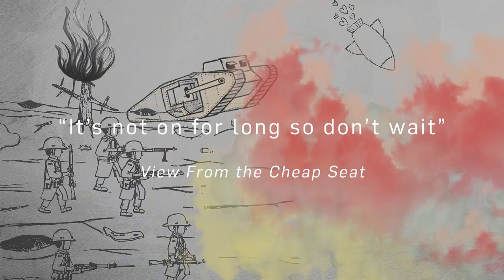Proud Haddock Presents: Square Rounds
Proud Haddock and Neil Mcpherson Present Tony Harrison's Square Rounds running 04-29 September 2018 at Finborough Theatre